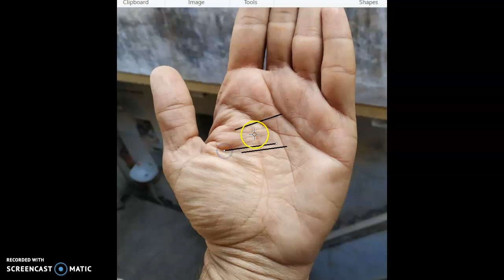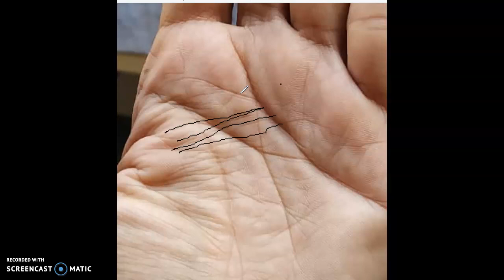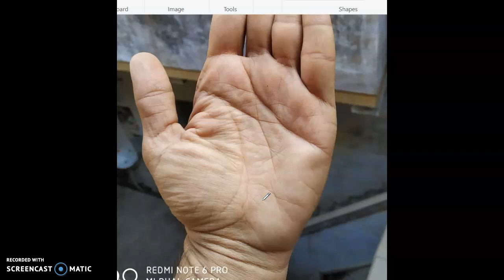Marriage issues/Timing/Palmistry Lesson 84